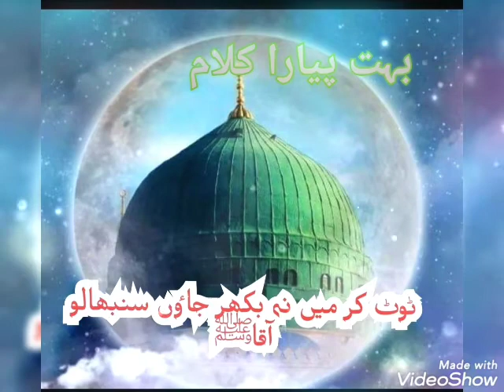❤Bahut hi piyara klam❤👉Mujh gunahgar ko daman me chupao aaqa by madarsa jamiyatul bnat💗💗💗💗💗💗💗💗💗💗💗💗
MUJH GUNAHGAR KO DAMAN ME CHUPAO AAQA ﷺ
Totkar mai na bikhar jaun snbhalo aaqa ﷺ

💐Achhi bat💐👉jiska bharosa Allah ho uski manzil kamiyabi hoti h 💯✔❤❤❤❤❤❤❤❤❤❤❤❤❤❤❤❤❤❤❤❤❤❤❤❤❤❤❤❤❤❤❤❤❤❤❤❤❤❤❤❤❤❤❤THANKS ❤FOR❤WATCHING❤❤